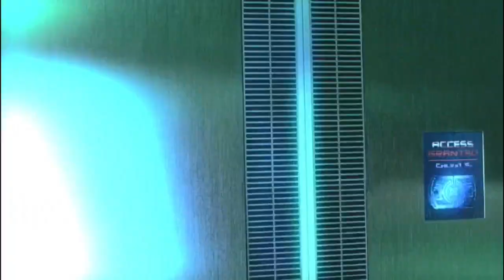Yo, Robot DVD Menu 2004 en español